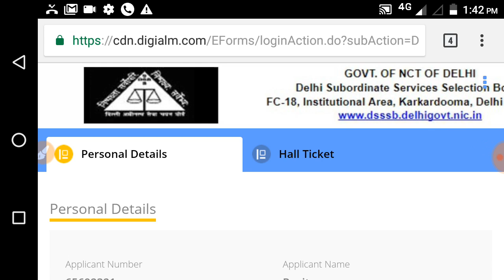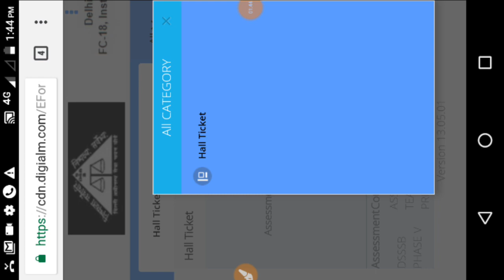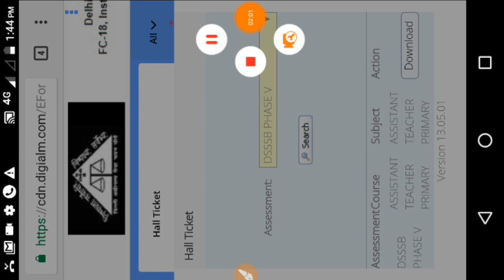Doe Admit card kaise nikale